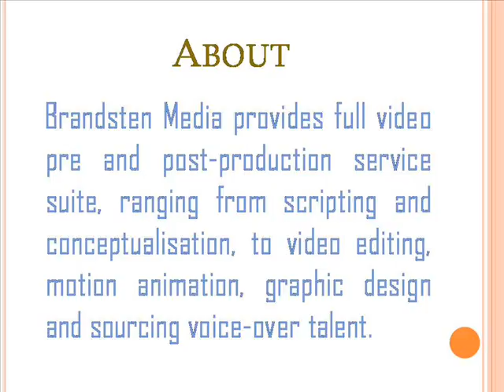Video Production Melbourne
One should always choose the most professional firm for aerial filming like Brandsten Media which provides a professional approach to digital video production in Melbourne whether it is aerial videography or photography. Based in Melbourne, Brandsten Media work with the most friendly and professional approach which is backed up by decades of experience in news media, elite sports and agencies. They work in Ultra HD 4k video (4x resolution of HD) and 12 megapixels of photography quality for the fastest turnaround. Brandsten Media are CASA accredited and provides a full pre and post-production service suite, ranging from scripting and conceptualisation, to video editing, motion animation, graphic design and sourcing voice-over talent.